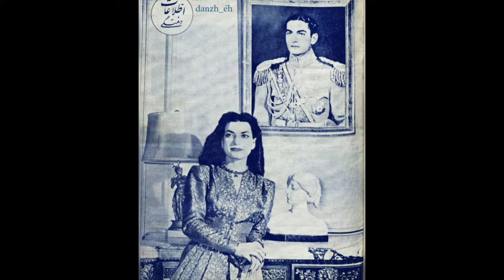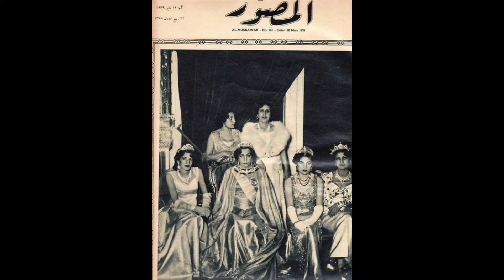آیا اشرف پهلوی را به خاطر زن بودن‌ش فاسد میدانند؟!!/جسارت بی‌بدیل اشرف پهلوی که همه را متعجب کرده!!!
در این قسمت از قصه های پنهان به پشت پرده‌ی باور نکردنی زندگی اشرف پهلوی که تا به حال نمی دانستید میپردازیم پس با ما همراه باشید.

نمی‌شود تاریخ پهلوی را ورق زد و نقش اشرف را در فسادها و عیاشی‌های این خانواده نادیده گرفت. اشرفی که هم در سیاست داخلی و هم در سیاست خارجی دخالت می‌کرد و جسورتر از محمدرضا شاه بود. خواهر دوقلوی شاه که به گفته خودش زیاد هم مورد توجه و علاقه خانواده پهلوی نبود وقتی از بند سختگیری‌های رضاخان راحت شد به مفسدی تبدیل شد که «حسین فردوست»‌ از آن با عنوان «‌شیطانی به نام اشرف» یاد می‌کند. اشرف از رضاشاه سیاست‌مدار بهتری بود و علاقه شدیدی که به پول و مرد داشت باعث شد آوازه فساد و عیاشی‌اش بلند شود. آنچه که در ادامه می‌خوانید گوشه‌ای از پرونده کثیف دومین فرد خانواده پهلوی است.

با تبعید رضا خان از ایران، اشرف پهلوی فرصت را غنیمت شمرد و وارد میدان سیاست شد، سمت های بسیاری بالایی را در دست گرفت و قدرت مخفی زیادی برای خود دست و پا کرد. اشرف شدیدا تشنه قدرت بود و برای دست‌یافتن به قدرت هر کاری که لازم بود انجام می‌داد.  اوضاع سیاسی کشور در دوران  پهلوی دوم به گونه‌ای بود که هر کسی می‌خواست به جایی برسد و یا خواهان پست و مقامی بود، باید مورد تأیید اشرف قرار می‌گرفت و سر و سری با او داشت. محمدرضا شاه هم تحت تاثیر سیاست اشرف بود و معمولا مخالفتی با او نداشت.اشرف مجالس شبانه‌ای برپا می‌کرد و شب‌نشینی‌های خود را به مکانی برای تبادل اخبار و اطلاعات سیاسی تبدیل کرده بود. شب‌نشینی‌هایی که در کنار عیاشی و می‌گساری مهم‌ترین مسائل روز در آن محافل حل و فصل می‌شد.

این کانال مربوط به روایت قصه‌های واقعی و حواشی هنرمندان هست.تو این کانال از پشت پرده‌ی اتفاقاتی میگیم که کسی خبر نداره،پس سابسکرایب کن تا ویدیوی بعدی رو بتونی ببینی.

اشرف پهلوی
خاندان پهلوی
پهلوی
خیانت
قبل از انقلاب
حاشیه های سینما
حاشیه های تئاتر
حواشی بازیگران
داستان های واقعی
بازیگر
سینما
تلویزیون
تئاتر
حواشی هنرمندان
داستان های واقعی
حاشیه‌های سینما
حاشیه های تئاتر
حواشی بازیگران
سلبریتی ها
بازیگران
داستان های واقعی
قصه های واقعی
همسر